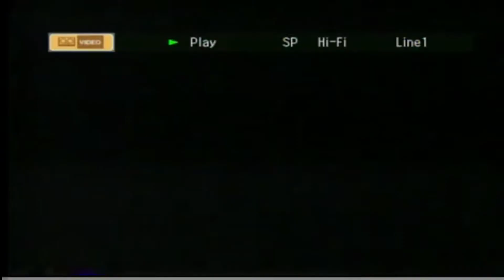la escuelota de fredy carta de amor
BIENVENIDO A LA ESCUELOTA
La Escuelota: Sus ocurrencias, llenas de humor y picardía, llenaron un espacio que nos parece toda una época…Todavia seguimos difrutando 😃